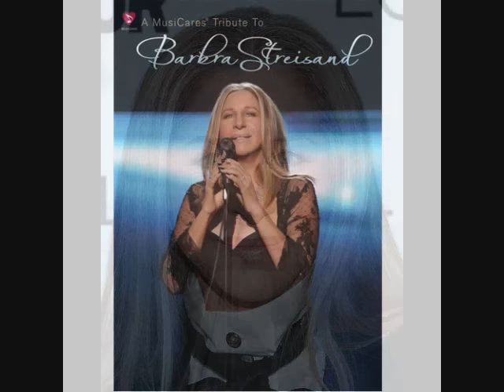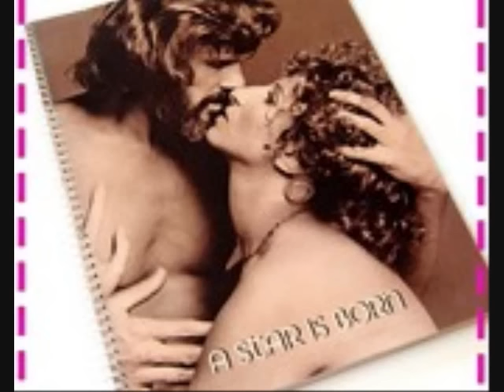BARBRA STREISAND LIFE ON MARS?